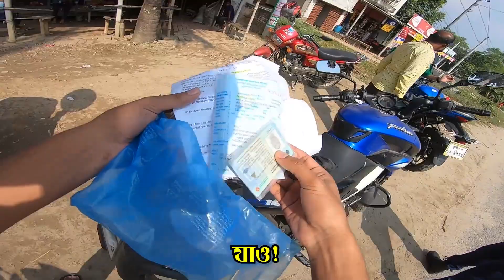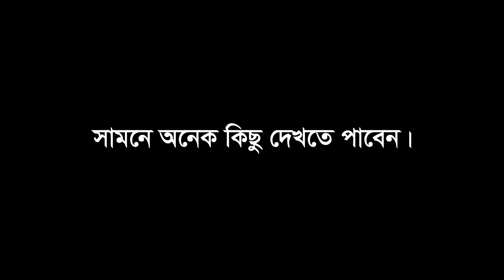Police Dhorlo Notun Bike Er Taka Joma Dite Jawar Somoy | Police Caught Me 😭 | ProBro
Notun Bike Er Taka Joma Dite Jawar Somoy Police Dhorlo, Police Caught Me, ProBro. Mainly I enjoy travelling with friends, riding bikes, making films. I upload videos about my life, travelling, riding bike, whatever I could catch on my camera that I can share.